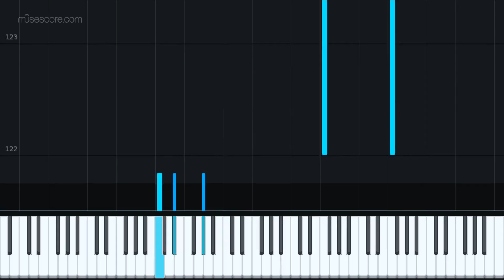Let it GO!Frozen Piano Synthesia Tutorial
Download the score:
Wait
★★ My Objectives
★★★★★★★★ Suggested Videos ★★★★★★★★
★I upload Video DAILY. (This is serious)